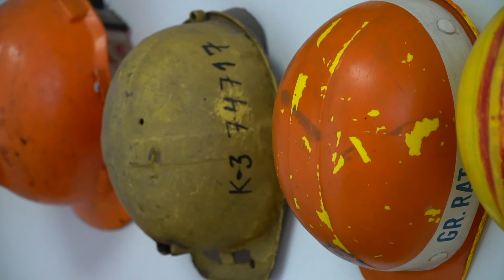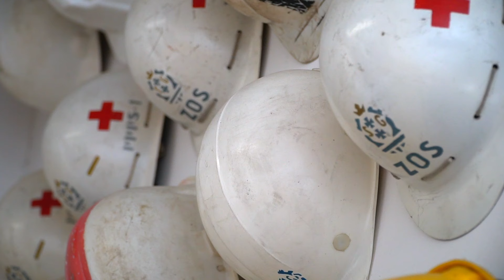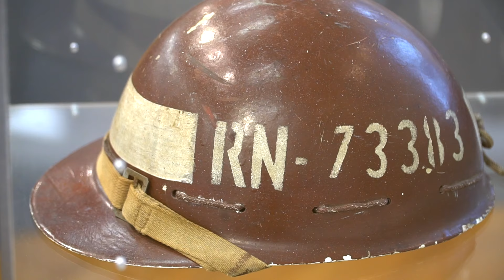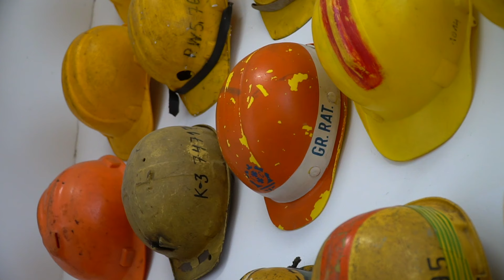Stoczniowe kaski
Czy kolor kasku ma znaczenie? Od kiedy pracownicy Stoczni Gdańskiej zaczęli nosić kaski ochronne? Zapraszamy do kolejnego filmu, w którym poznacie ciekawostki dotyczące kasków stoczniowych!

O eksponatach opowiada Jarosław Żurawiński,
licencjonowany przewodnik turystyczny.